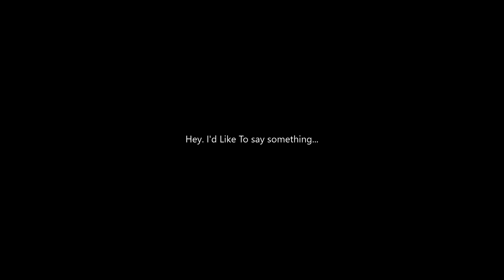"Enter Sandman" But The Lyrics Are In Alphabetical Order.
Now here its Enter Sandman lmao. This took me over 2 weeks to make so some support would definitely be appreciated.

The lyrics go in alphabetical order from A to Y (Lyrics that start with Q, R, V, X, and Z are not present in this song).

Lyrics in alphabetical order:
-A, and, and, and, aren't
-Baby, beasts, bed, before, before, bite
-Closet, comes
-Fire, forget, free, from
-Grain, gripping, gripping
-I, i, i, i, i, i, i, if, if, in, in, in, include, its
-Just
-Keep, keep, keep
-Me, me, me, me, mind, my, my, my, my, my, my, my, my, my, my
-Pillow, pillow, pray, pray, pray, pray, prayers
-Sand, sandman, say, say, shut, sin, sleep, sleep, sleep, sleep, snow, something's, son, soul, soul, soul, soul
-Under
-Wake, wake, war, warm, we're, we're, we're, we're, we're, we're, we're, we're, white, will, with, with, within, word, wrong
-Yeah, yeah, yeah-yeah, yo-ho, you, you, you, your, your, your, your, your

(I may have missed some words but I did the best I could as some of them were so hard to hear and put into order.)

Oh, and I really am sorry for the ending. I had to do something funny to close it off.